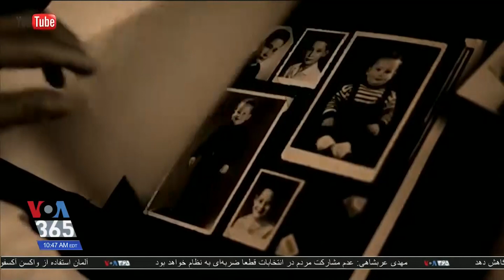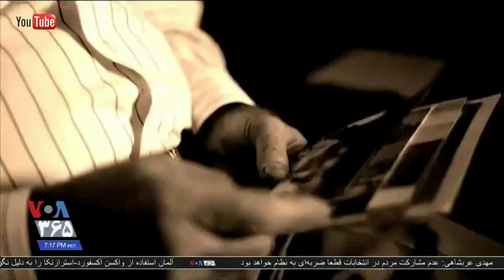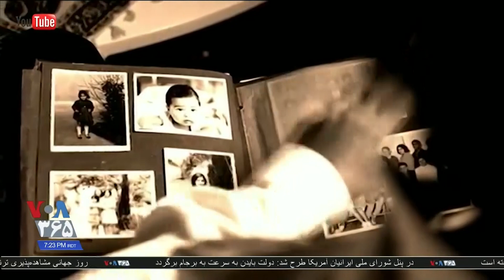کالسکه بهار – گپ‌وگفت نوروزی با حسین بهاربین، خواننده و مدرس آواز در آلمان